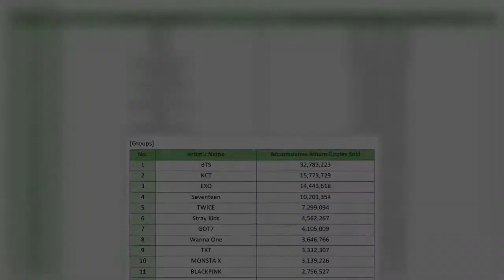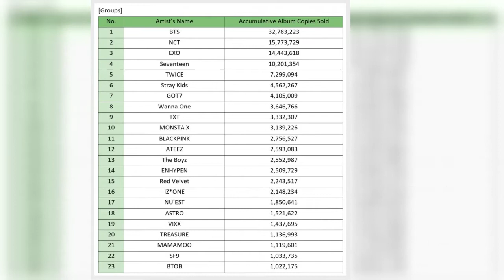K_n pop artists with the most album sales since 2011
K pop artists with the most album sales since 2011.